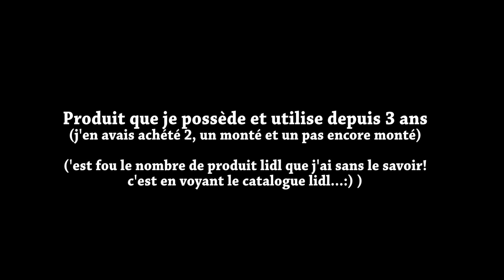barriere securite lidl pour enfant quick close safety 1st